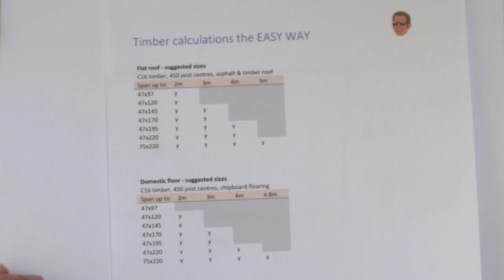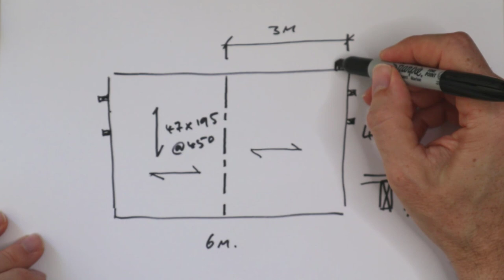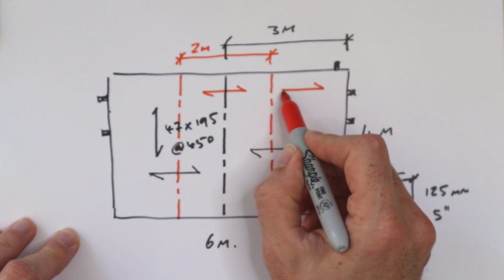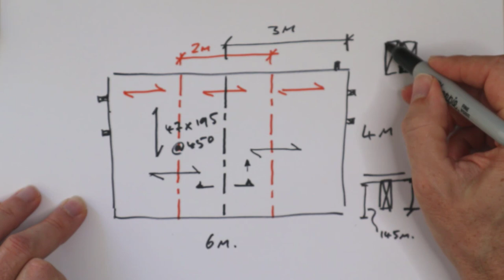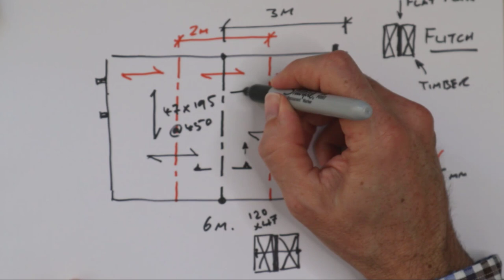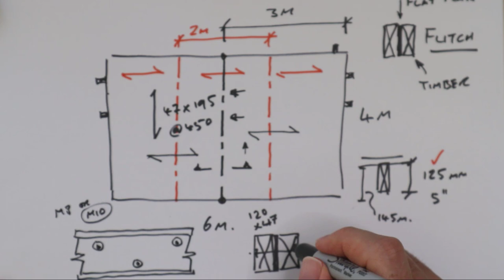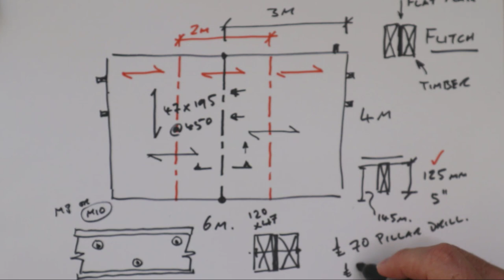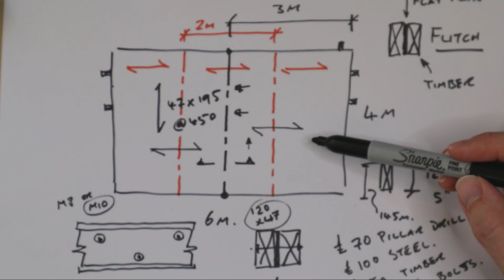Why use a flitch beam for your garden room roof?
Find out how to use a simple flitch beam to create a thin garden room roof.

Flitch beams are a superb way to reduce the thickness of a timber flat roof. They're simple to design, easy to fabricate, and sit within the rafter space. As such flitch beams are ideal for a garden room roof where planning regulations require the roof to be no more than 2.5m from ground level.

Here's the kit you will need to create a flitch beam:
»Hangers for the rafters to the flitch beam
»Correct bolts for the flitch beam
»Oversize washers to clamp the timber

What people don't tell you is that drilling into steel is VERY DIFFICULT with a hand drill. The professionals all use something called a "Mag Drill", which you can get for less than the price of the steel. Do yourself a favour and get one of these if you're drilling more than a few holes in 10mm thick steel